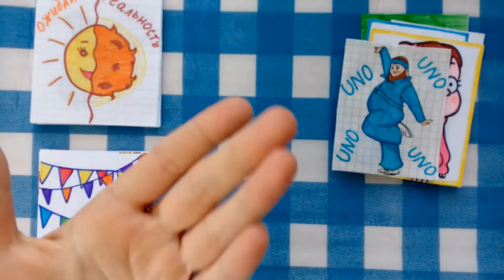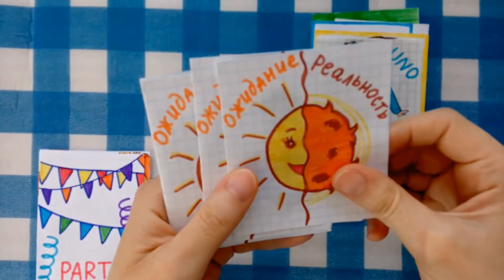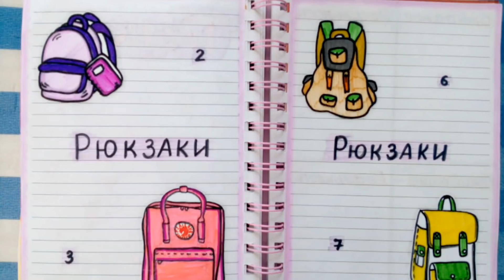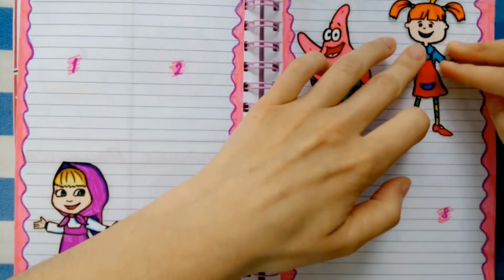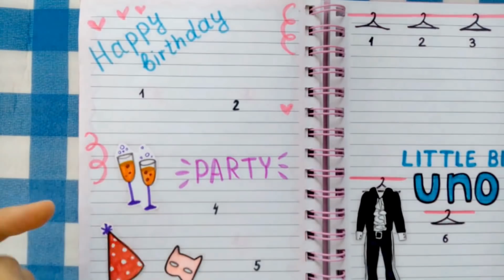Бумажные сюрпризы Распаковка 🌸Попугай Кеша🌸